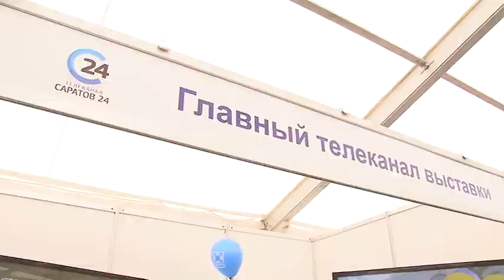В Саратове открылись выставки строителей и энергетиков